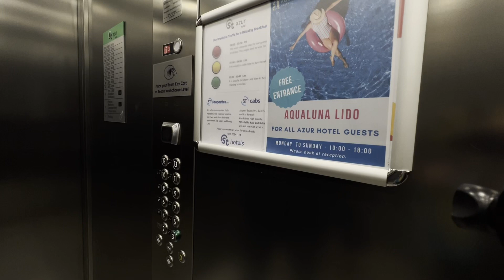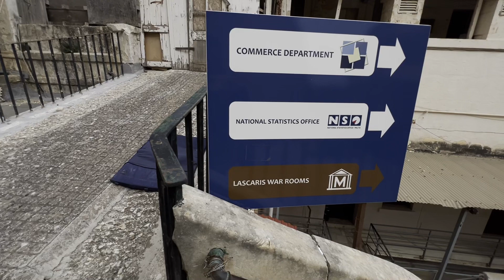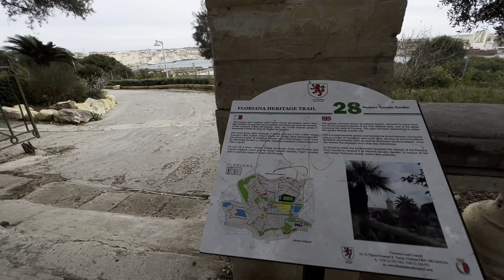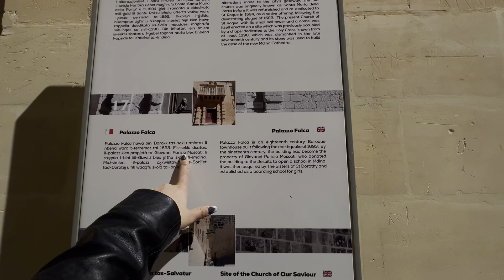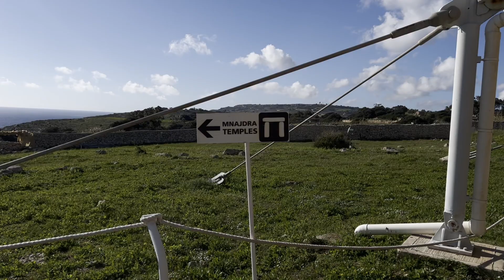Celebrando al SULTÁN en MALTA 😍✨! MI ESPOSO PAKISTANI Una mexicana en Irlanda 🇮🇪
Importantes Participaciones:
TOP Magazine: Listas para celebrar Navidad
El Gourmet TV - Paticipación en el programa"Delicias de la Antigua Europa" en Dublin.
Técmilenio Reynosa: “De Reynosa a Irlanda”.
Revista Top Magazine - Reportaje " De Reynosa hasta Irlanda" (2022)
Radio Mojarra con Luis García - 9° temporada de Mexicanos en el Mundo (2022)
Revista Reunión M - Sección MexICan (2022)
City Channel Tamaulipas - Sección Mexicanos en el Mundo TV (2022)
CEPY Yucatán - Charla Resilencia Femenina, Mujeres que Brillan (2021)
Mujeres en Tribú - Temporada "Mujeres del Mañana" : El Viaje que Cambió mi Vida (2020)

Lánzate un voluntariado en Irlanda o en otra parte del mundo!